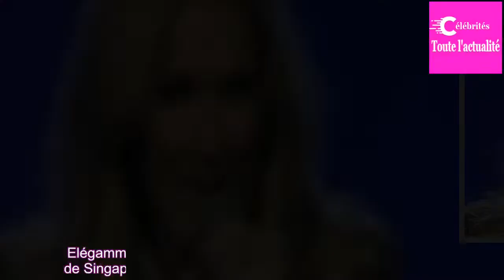Céline Dion en maillot de bain dans la piscine : la photo qui électrise la Toile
Un souvenir partagé avec tous ses fans. Vendredi, Céline Dion a posté une photo prise le mois dernier à Singapour. La diva s'y dévoile en maillot de bain noir dans la piscine d'un toit-terrasse. Elégamment appuyée sur la bordure, elle contemple la ville de Singapour de nuit, illuminée par la lumièr...